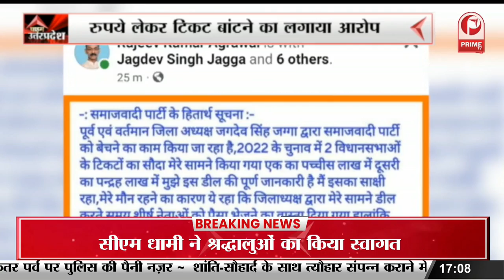‘Mann Ki Baat’ के 100 एपिसोड पूरे होने पर जारी किए जाएंगे खास सिक्के || Prime Tv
‘Mann Ki Baat’ के 100 एपिसोड पूरे होने पर जारी किए जाएंगे खास सिक्के || Prime Tv Prime_Tv Primetvnews LIVETV-Watch-Latest#News_Hindi_हिंदी समाचार